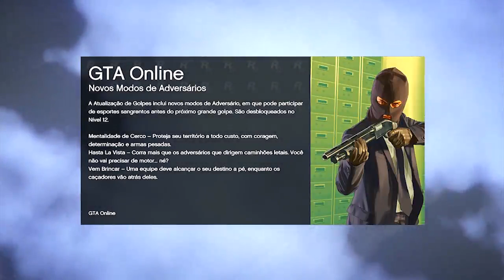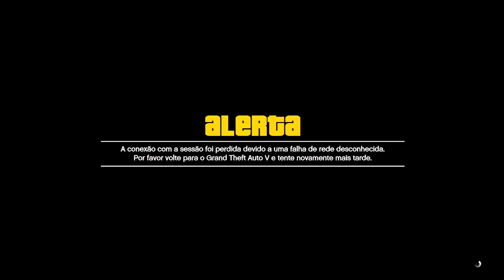GTA V - GLITCH COMO PEGAR ROUPA DA POLICIA COMPLETA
▬▬▬▬▬▬▬▬▬▬▬ஜ۩۞۩ஜ▬▬▬▬▬▬▬▬▬▬▬▬▬
▓▓▓▒▒▒░░░ LEIA A DESCRIÇÃO DO VÍDEO!!! ░░░▒▒▒▓▓▓
▬▬▬▬▬▬▬▬▬▬▬ஜ۩۞۩ஜ▬▬▬▬a▬▬▬▬▬▬▬▬

►Contatos:
►Xbox-Live : FULL
►Psn :  Xx_IMJ0k3r__
►STEAM : brksdato
►ORIGIN : BRKsDATO
►Twiteer : @brksdato